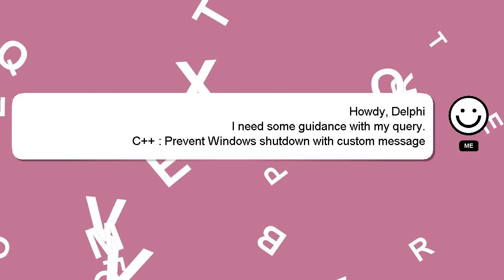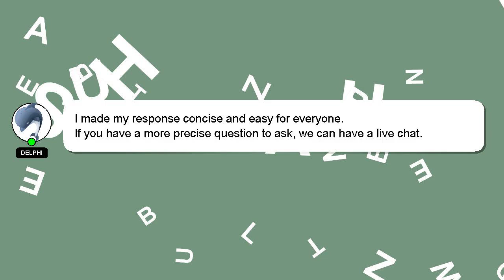C++ : Prevent Windows shutdown with custom message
C++ Prevent : with custom shutdown Windows message